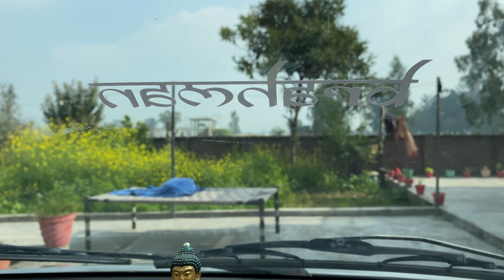Alto lights modified eyelids modification 🔥🔥🔥looks increased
Alto lights modified
Alto wrap
Alto stickering
Alto alloy wheels
Alto washing and dry cleaning
Modified lights in a car
Eyelashes modification in alto
Alto fully modified
Jbl Bastube 1500 w in alto std